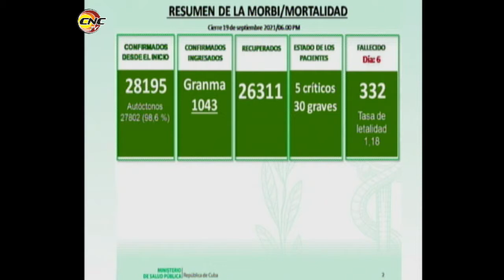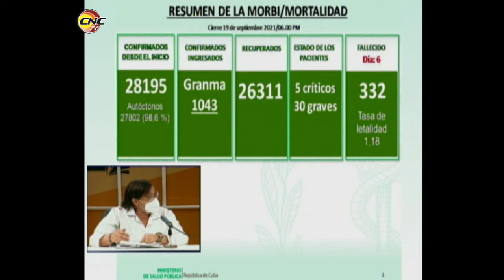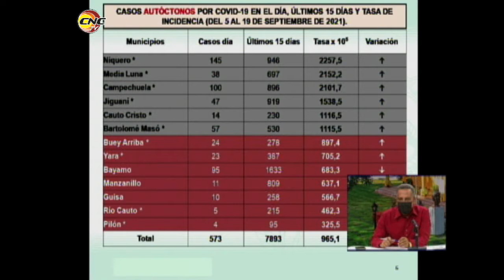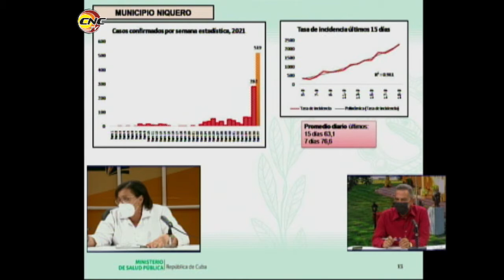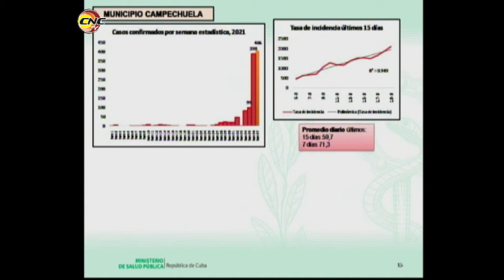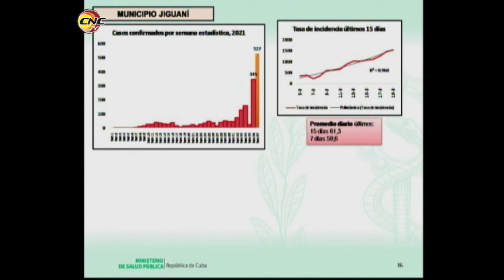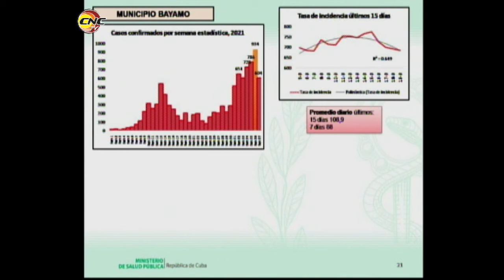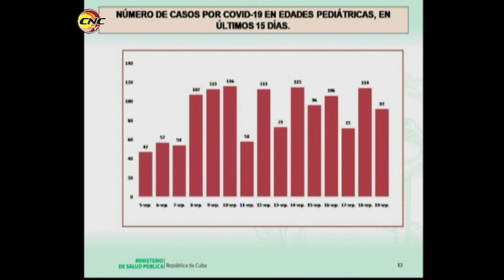Granma mantiene compleja situación epidemiológica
Algunos territorios de la provincia presentan una leve disminución en las cifras referidas a la COVID-19, pero aún Granma mantiene una compleja situación epidemiológica.